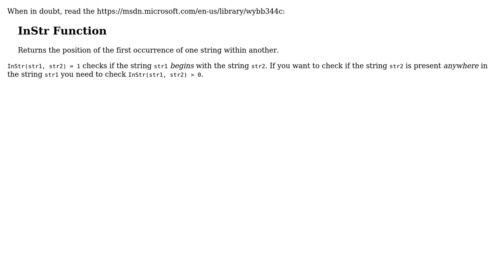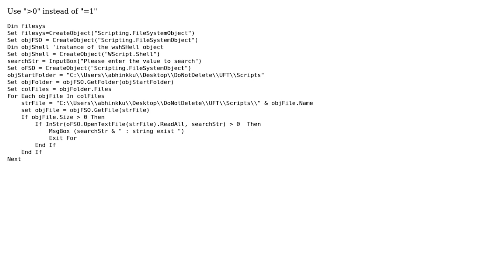Search function not working in the below VBScript? (2 Solutions!!)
Search function not working in the below VBScript?

With thanks & praise to God, and with thanks to the many people who have made this project possible! | Content (except music & images) licensed under CC BY-SA | Music | Images & others | With thanks to user Chintan Vaghasiya user Ansgar Wiechers user abnv and the Stack Exchange Network Trademarks are property of their respective owners. You are responsible for your own actions.